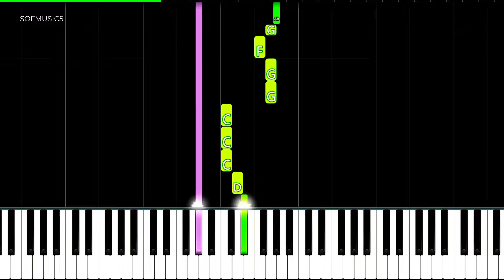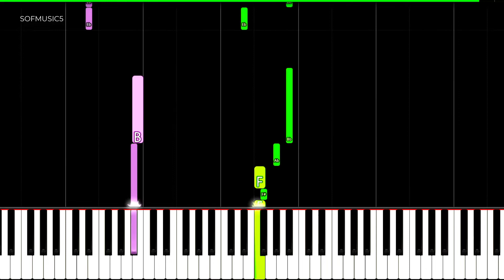Kimetsu no Yaiba - Season 2 opening | Easy Piano tutorial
Here is my Tutorial to Learn how to play "Season 2 opening" By Kimetsu no Yaiba Easy piano tutorial